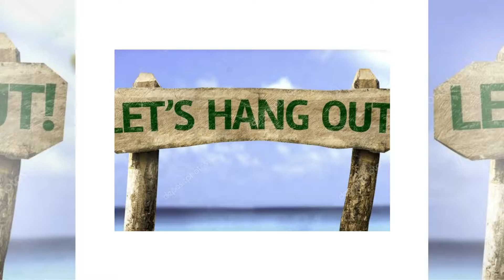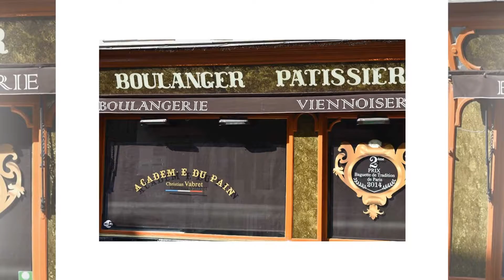Le Marais Paris 2017